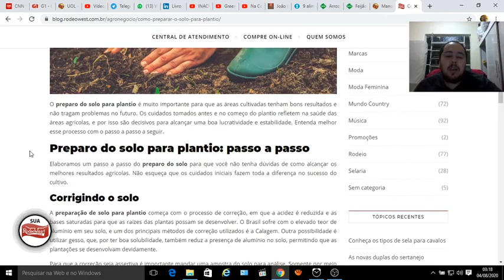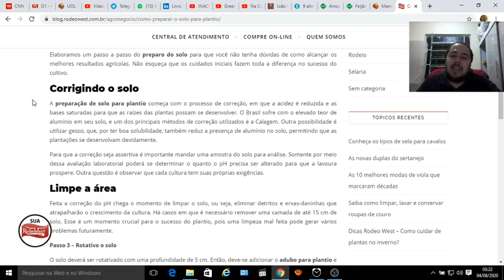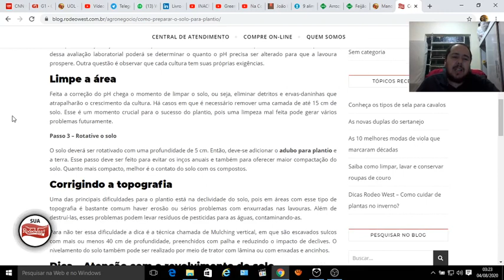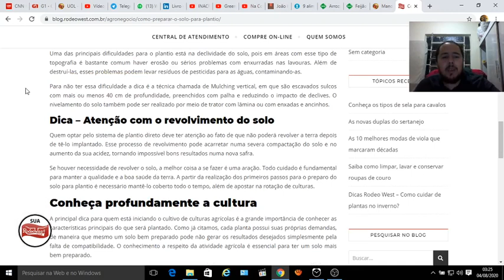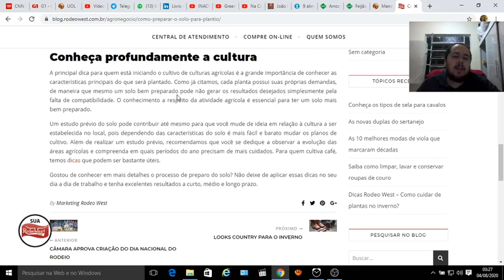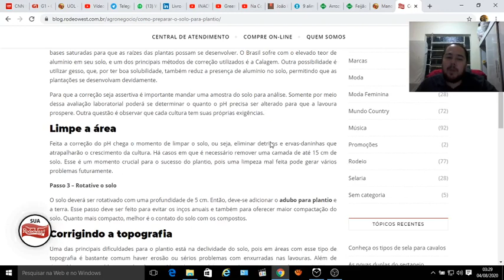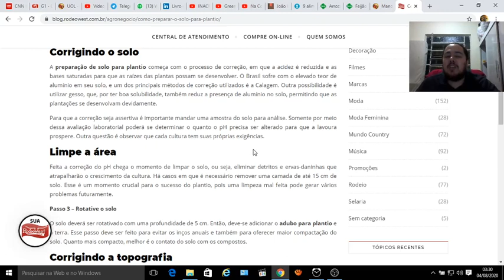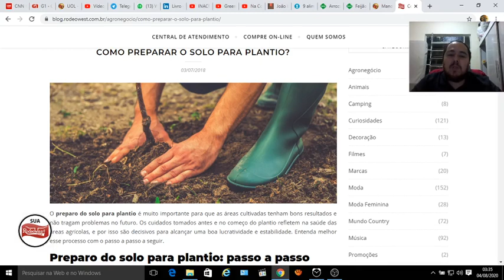033| PREPARANDO O SOLO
Como preparar a terra para o cultivo